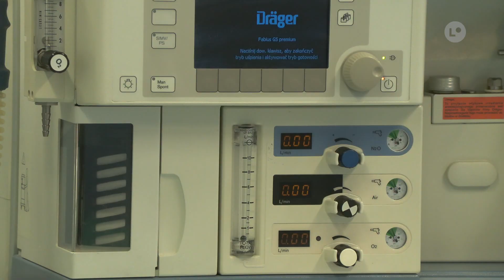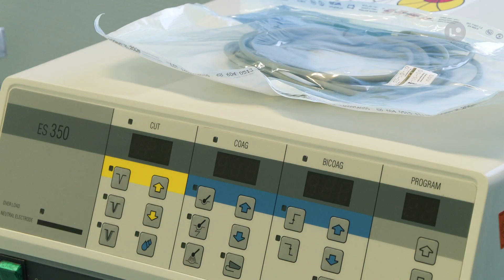Kobiety mogą rodzić bez bólu | LOKALNA.TV